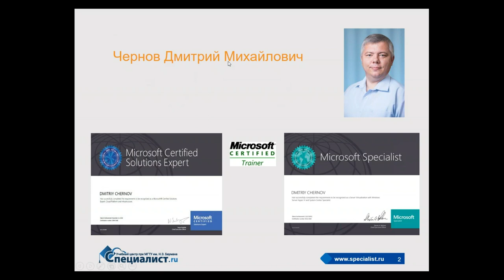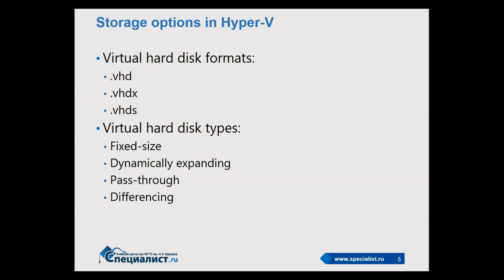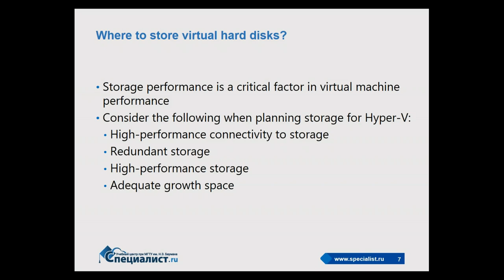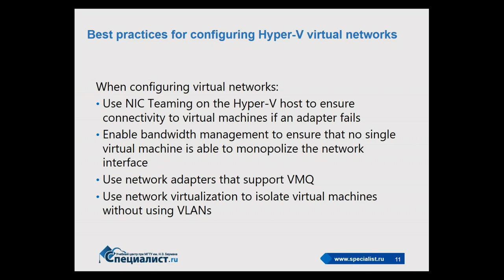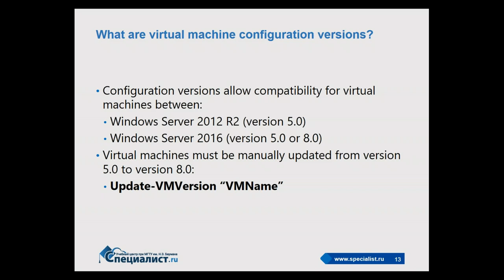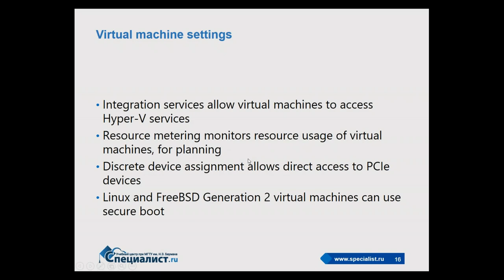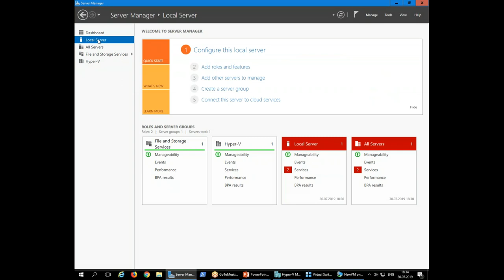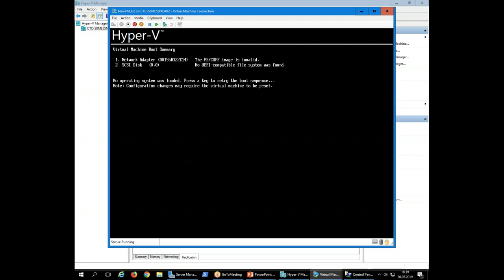Установка и настройка Hyper-V в Windows Server 2016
Hyper-V позволяет создавать виртуальные жесткие диски, виртуальные коммутаторы и ряд других виртуальных устройств, каждое из которых можно добавить в виртуальную машину.
Вопросы, рассматриваемые на бесплатном семинаре:

- Какие возможности предоставляет Hyper-V?
- Как корректно установить его.
- Как настроить Hyper-V под конкретные задачи и потребности?
- Как создавать виртуальные машины при помощи Hyper-V?

Ведет семинар преподаватель центра «Специалист» по Windows Server 2016/2012, сертифицированный эксперт Microsoft и VMware Дмитрий Михайлович Чернов.

- Курс 20740C: Установка, хранение данных и вычисления с Windows Server 2016